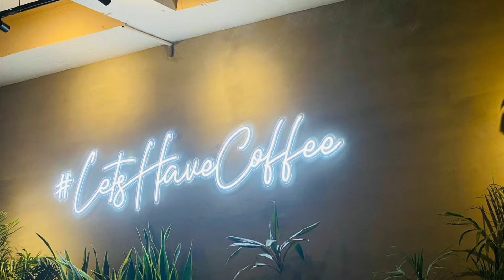surat ma coffee culture cafe ma dinner karva gaya || hetal patel official || full enjoyment vlog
aajna video ma long drive par gya tya thi zudio ma shopping ma te gaya ta Ane tya bov tarffic hati to Taya thi (cc) cofee culture cafe ma dinner karva
gaya ta tya ame pizza 🍕🍕 Khadha and sizzler pan 🥘🥘 khadhu bov j tasty and healthy htu...aajna vlog ahya j puro thy che Jo video Saro lage to chennal ne like karo share karo and subscribe kari dyo plz🙏🙏